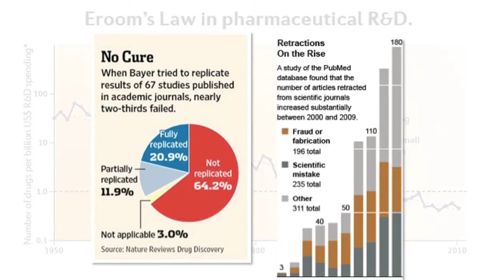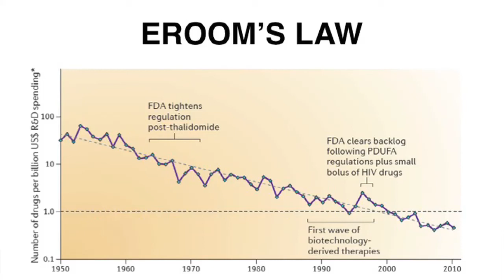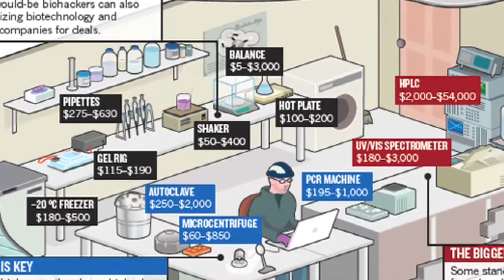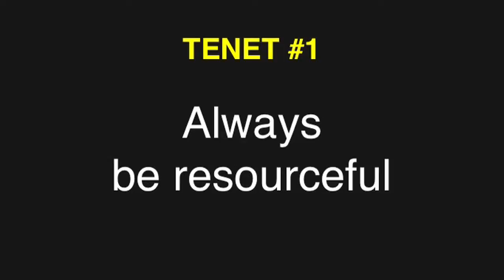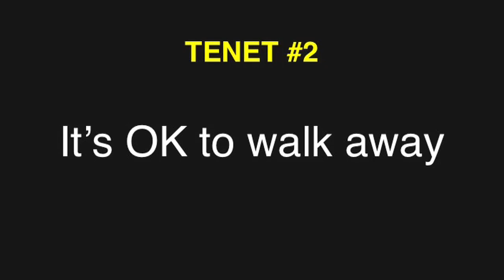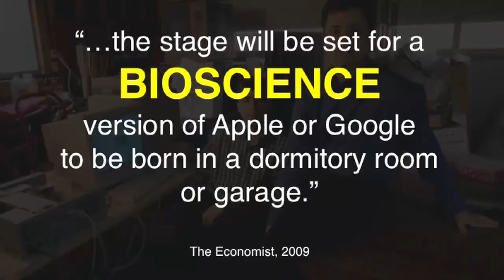Why Science Needs an Infusion of Rebellious Entrepreneurship: Justin Mih at TEDxFulbright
Fulbright Dr. Justin Mih gives talk about the need for the entrepreneurial spirit in scientific inovation. This TEDx Fulbright event was hosted at the British Consulate in Cambridge, Mass April 24, 2012.